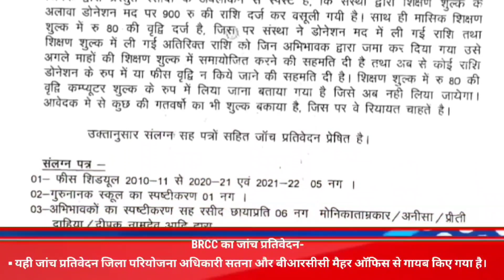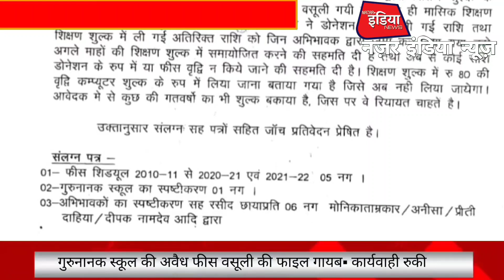गुरुनानक स्कूल की अवैध फीस वसूली की फाइल गायब▪︎ कार्यवाही रुकी